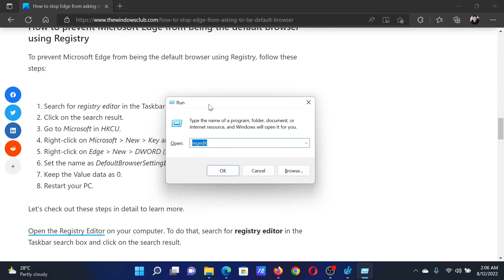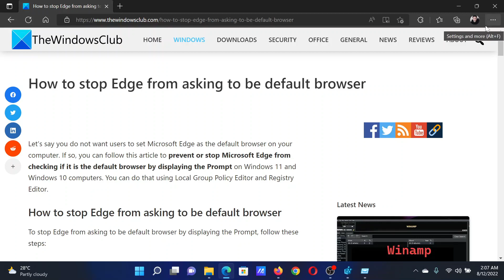How to stop Edge from asking to be default browser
Let’s say you do not want users to set Microsoft Edge as the default browser on your computer. If so, you can follow this article to prevent or stop Microsoft Edge from checking if it is the default browser by displaying the Prompt on Windows 11 and Windows 10 computers. You can do that using Local Group Policy Editor and Registry Editor.

Timecodes:
0:00 Intro
0:21 Through Registry Editor